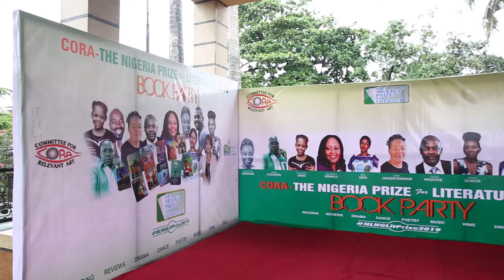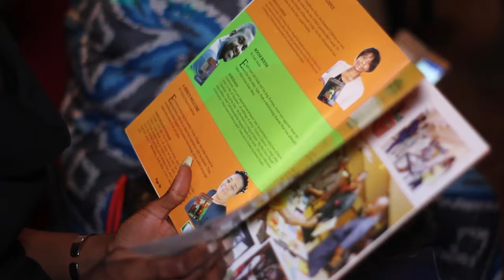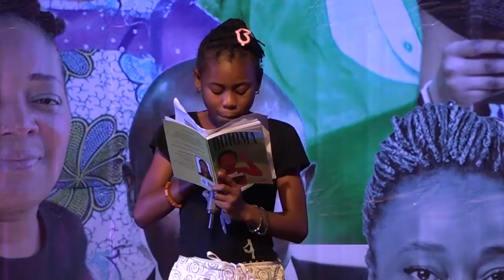CORA - The Nigerian Prize for Literature Book Party Event Highlight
On the 28th of July, 2019, Shell Hall at The MUSON Centre, Lagos was packed with guests who had come to spend an afternoon with the 11 authors whose books were shortlisted for the 2019 Nigeria Prize for Literature, an initiative of Nigeria LNG, NLNG.
Follow this link for the complete information about the book party

OkadaBooks is an online publishing platform designed for writers and readers. Read books online and offline, publish for free with just a click of a button.